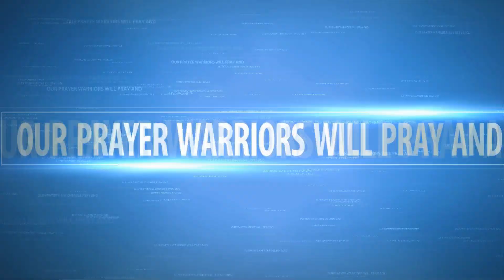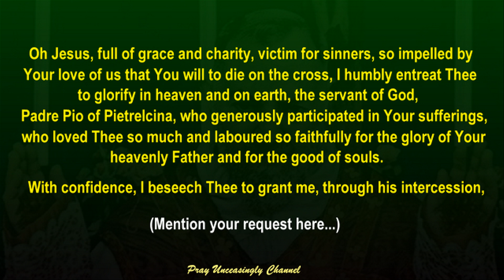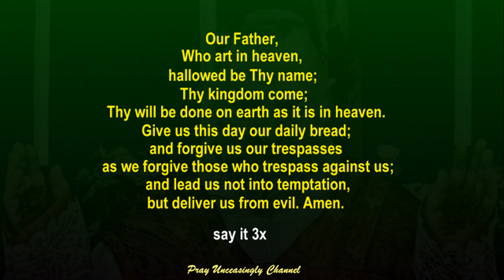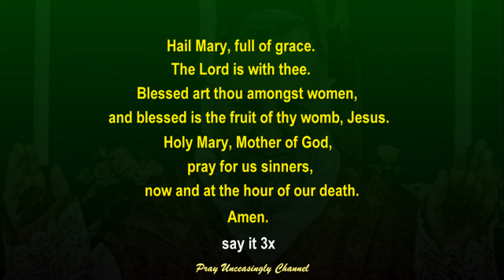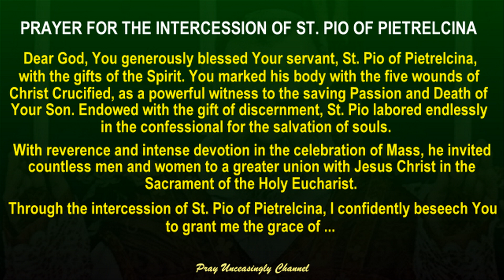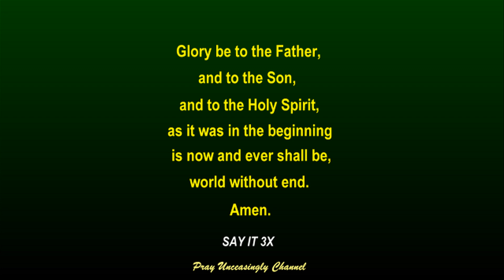THE CHAPLET OF SAINT PADRE PIO